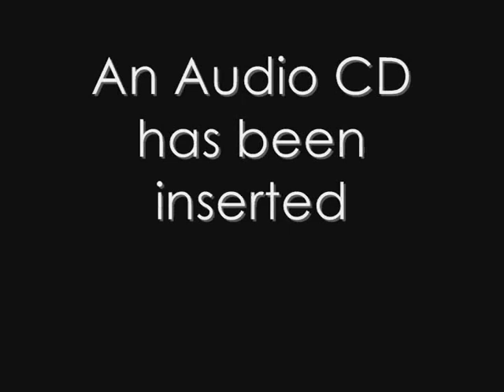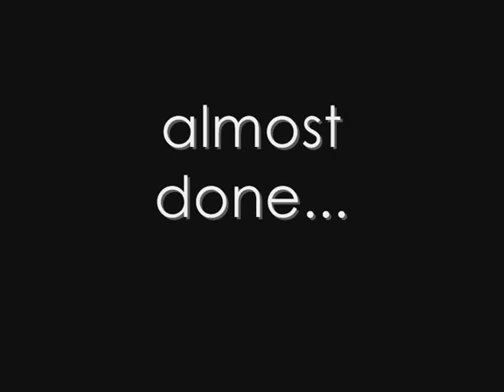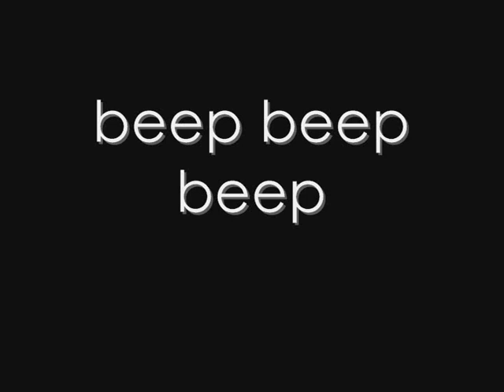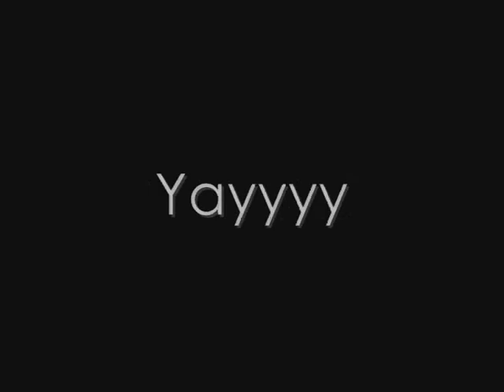Computer Music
Listen to the computer making electronic music as it does its job!
This is a process of making a disc copy with NERO software